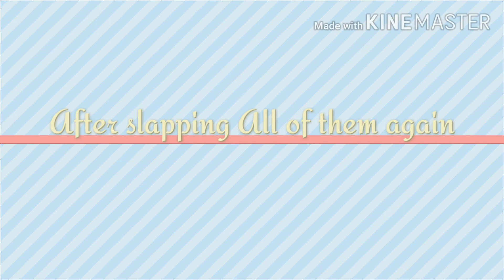Dare video! (10k special also the savage love meme) ||Endergirl||Gacha club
Yeah I finally finished this haha lol
Btw subscribe to pink yesh cuz she makes good videos and she is part of the dare video yeah sooo enjoy this video it look horrible cuz I was in a rush TwT